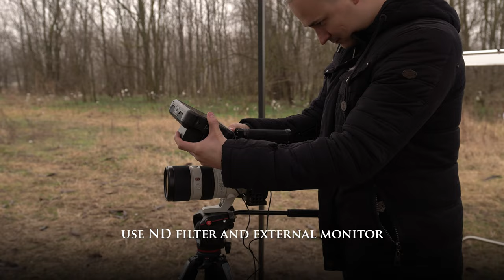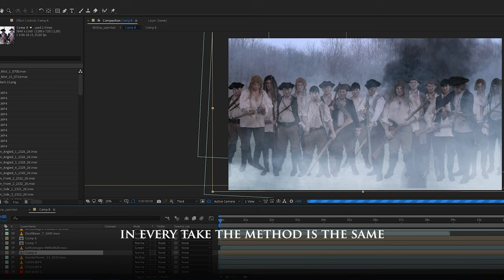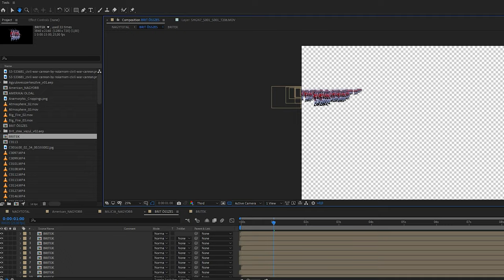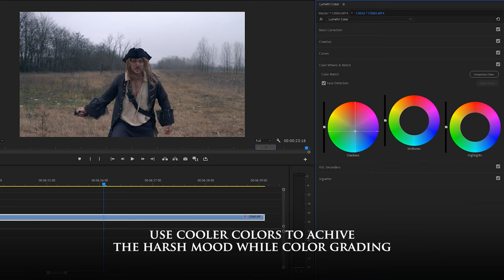Blood of Freedom - How to make Adventure Movie with Zhiyun Crane 3S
If you would like to know how can make your own adventure movie, come with us. We will show you some tricks. We are in the middle of the American Revolutionary War: A militiaman tries his best to escape from a British redcoat, but the enemy catches up. They are forced to fight while the Continental Army and an army of British redcoats arrive on the scene to compete in an all-encompassing clash.
Ha kíváncsi vagy rá, hogyan kell elkészíteni egy akciófilmes jelenetet, maradj velünk! Mutatunk néhány trükköt. Az Amerikai Függetlenségi Háborúban járunk: Egy milicista minden erejével menekülni próbál egy brit vöröskabátos elől, azonban az ellenség utoléri. Kénytelen harcbaszállni, mialatt az amerikai hadsereg és a brit vöröskabátosok armadája is megérkezik a helyszínre, hogy egy mindent eldöntő összecsapásban mérjék össze erejüket.

and buy from SmallRig some accessories to help with your work

Director/Rendező: Slemmer Ádám
Cameraman/Operatőr: Slemmer Ádám
Sound Engineer/Hangmérnök: Helesfai Ádám, Bori Ádám András
Assistant/Asszisztens: Benesovits Áron, Metz Balázs, Magyar Vazul
Makeup/Smink: Havasi Virág
B-roll Cameraman/ B-roll operatőr: Járosi Róbert Gábor

Editor/Vágó: Slemmer Ádám
Text/Szöveg: Slemmer Ádám

Music/Zene: Helesfai Ádám

Cast/Szereplők

Magyar Vazul
Lehotai Miksa
Benesovits Áron
Bori Ádám András
Slemmer Ádám
Slemmer Antal
Csánk Norbert
Metz Balázs

Special thanks to Frank Fang and Zhiyun-tech!

Produced by Slemmerfilms Studio - a Zhiyun-tech contractor/
A videót a Zhiyun-tech megbízásából a Slemmerfilms Studio készítette.

Slemmerfilms Studio

Camera - Sony A7III

Camera - Canon 5D MarkIV

Lens - Sony 16-35mm 2.8 GM

Lens - Sony 24-70mm 2.8 GM

Lens - Sony 70-200mm 2.8 GM

Lens - Sony 28-70mm

Lens - Canon 24-70mm

Zeapon Micro2 Slider

Light - Aputure 300D II

Light - Aputure 120 DII

Light - Nanguang LED tube

Monitor - Atomos Shogun 7 Monitor

Microphone - Comica BoomX-D

Microphone - Sennheiser MKH8060

Recorder - Zoom F8n

Recorder bag - Zoom PCF-8n

Headphone - Sony MDR-7506

Micro SD Card 128 GB

Camera Mount with Additional 1/4" Screw

DJI Osmo Action

DJI Mavic2 Pro

Video Editing Software - Final Cut Pro